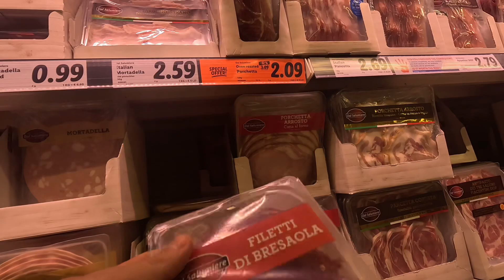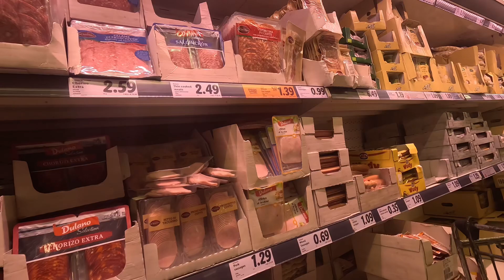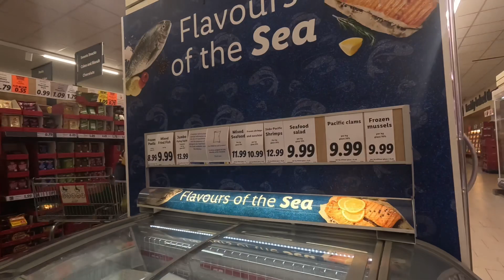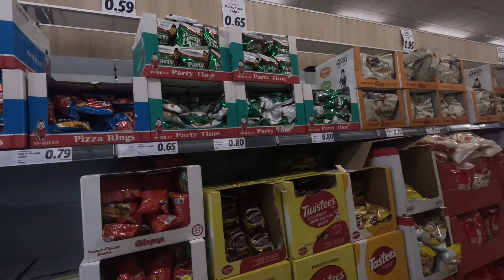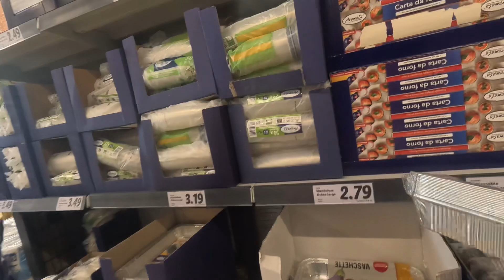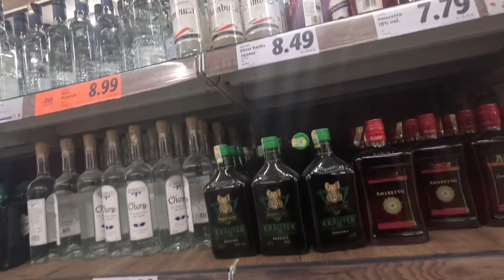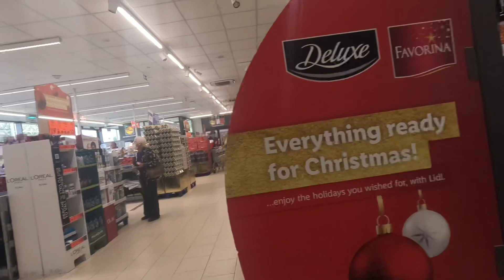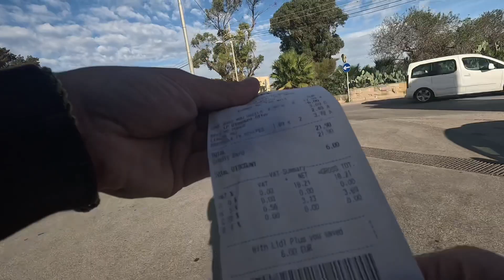LIDL auf GOZO | Auswandern nach Malta/Gozo ☀️🌊🇲🇹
Rundgang durch den Lidl auf Gozo